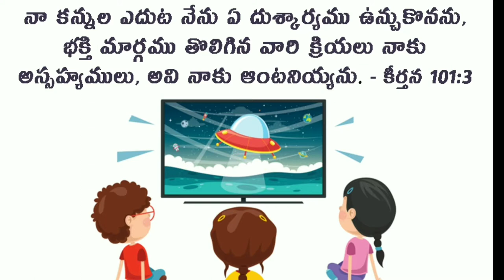జెమినీ టీవీ కన్నా, ఈ టీవీ కన్నా(Gemini TV/ETV kanna) | Telugu Sunday school action song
Album: Child - Children Hymns
Song Lyrics: జెమినీ టీవీ కన్నా, ఈ టీవీ కన్నా(Gemini TV /ETV kanna)

జెమినీ టీవీ కన్నా.. ఈ టీవీ కన్నా..(2)
ఏసయ్య సన్నిదెన్తొ  మిన్నా.. టీవీలో పాపం మనకొద్దురా.. (2)

సినిమా స్టోరీ కన్నా.. కార్టూను కన్నా..  (2)
ఏసయ్య మాటలెంతో మిన్నా.. చెడు ముచ్చట్లు ఇక మానరా.. (2)

చిన్ని నోరు పాడవలే హలెలూయా
జీవితమంతా ఏసయ్యకే (2)
నా జీవితమంతా ఏసయ్యకే
నీ జీవితమంతా ఏసయ్యకే
మన జీవితమంతా ఏసయ్యకే